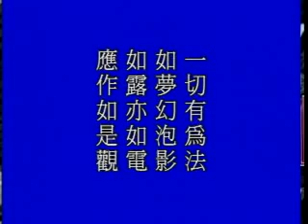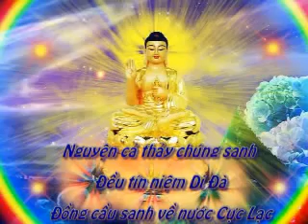Sám hối nghiệp chướng 2 6 Tịnh Không Pháp Sư giảng